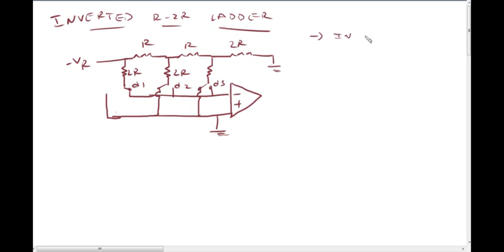INVERTED R 2R LADDER TYPE DAC IN TELUGU